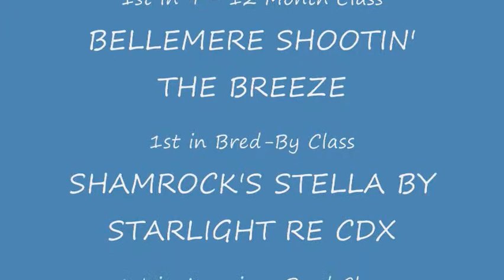Arkansas Kennel Club - Irish Wolfhounds - Females Part 1- 08-08-09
Classes represented in this clip are 6-9 month, 9-12 month, Bred-by and American Bred Classes. 1st place winners from each class were TARYN WENDY'S MIRACLE JORY, BELLEMERE SHOOTIN' THE BREEZE, SHAMROCK'S STELLA BY STARLIGHT RE CDX and CURUAMOR'S AMYIN HIGH MCRAFFERTY
Irish Wolfhound Breeder/Judge Ms. Roni Kaluza draws a record number of Irish Wolfhound entrys for Little Rock, Arkansas Shows. Total count was 22 - Breakdown 5 class males, 14 class females, 1 male special and 2 female specials. There was one male absent at ring time for Saturdays show. Video was edited and produced by Mt Carmel Irish Wolfhounds. Music title is Craze provided through FreePlayMusic.com